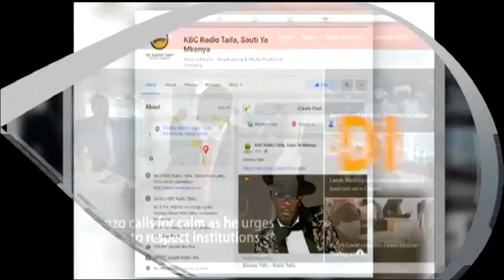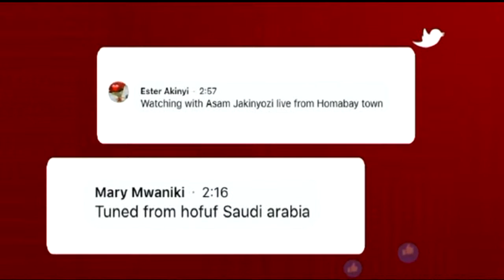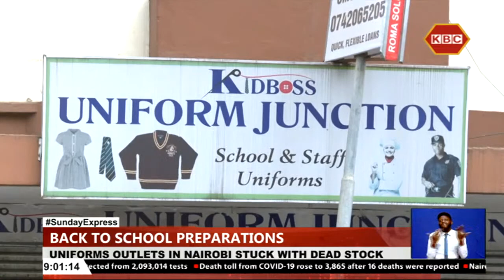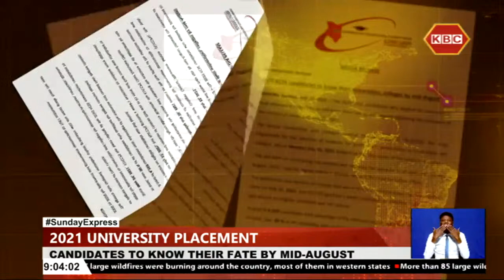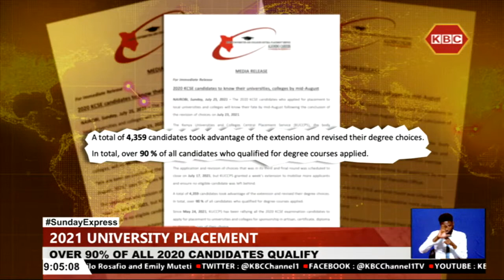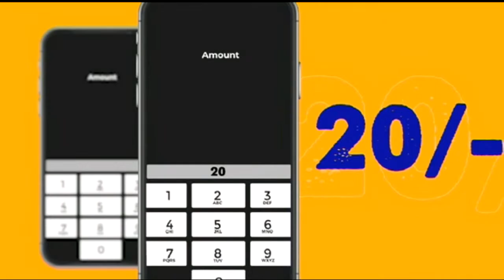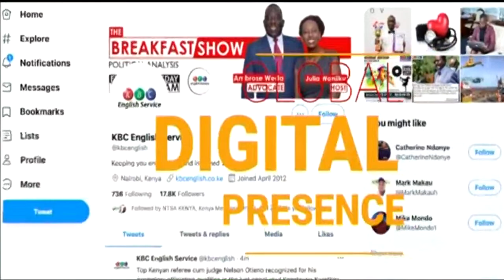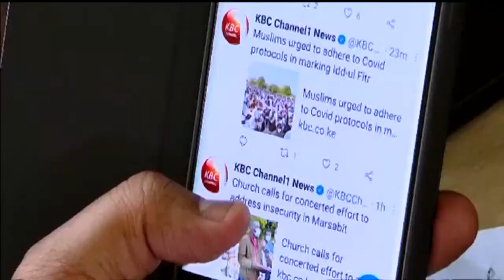LIVE :Sunday Express With John Kioria & Serfine Achieng" Ouma|| 25th July 2021